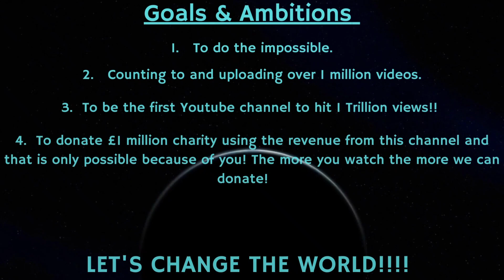Counting to ONE MILLION!!, This is Number 80,049